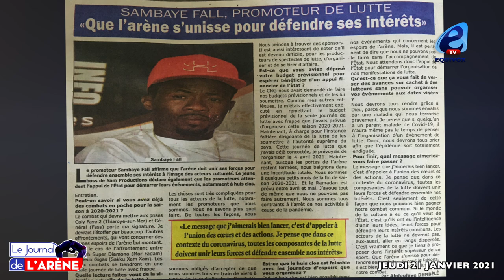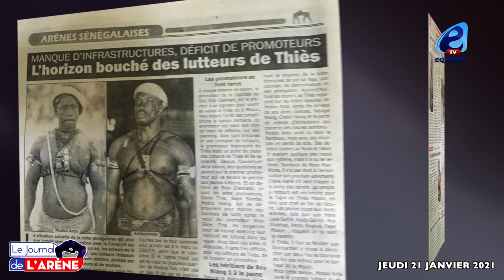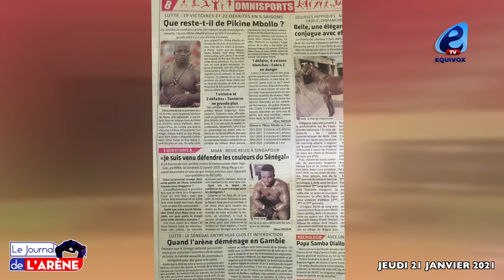SELON ZALE LO BALLA GAYE 2 EST LE MEILLEUR..., IL A UN STAFF SOLIDE.